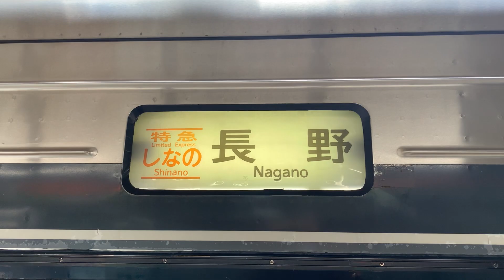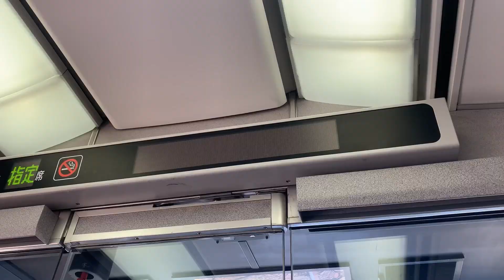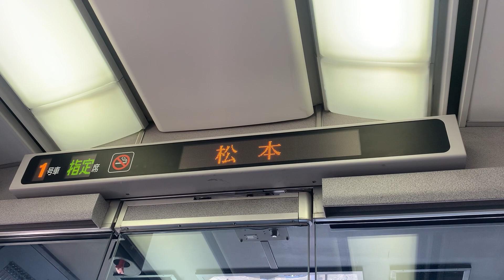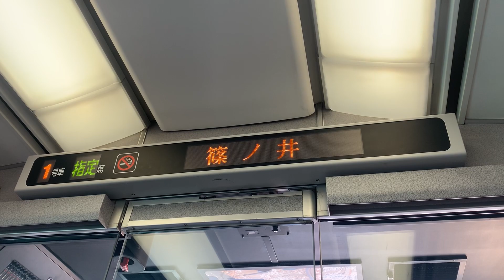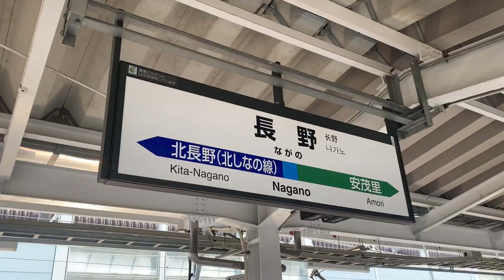【特急しなの】初乗車‼︎ パノラマグリーン最前列で木曽路・信濃路の車窓を堪能‼︎ 【前面展望】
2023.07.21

特急しなのに初乗車！
奮発してパノラマグリーン最前列を予約しました。
前面展望をお楽しみください。